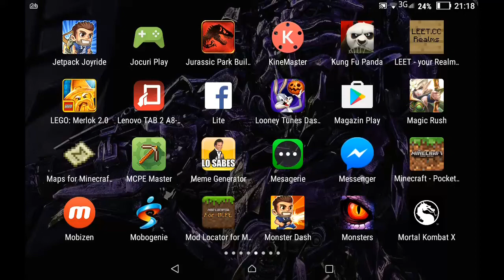Jungle world ep1-inceputul